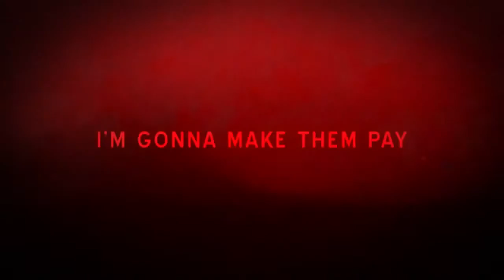American Fugitive (Announcement Trailer)